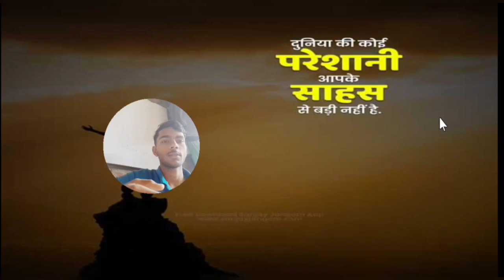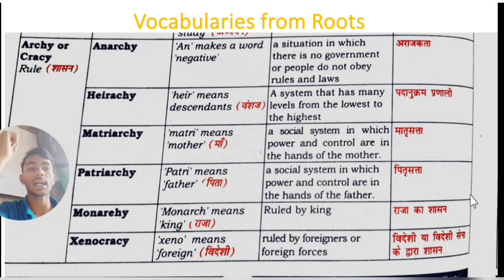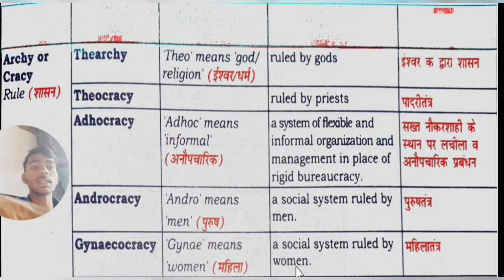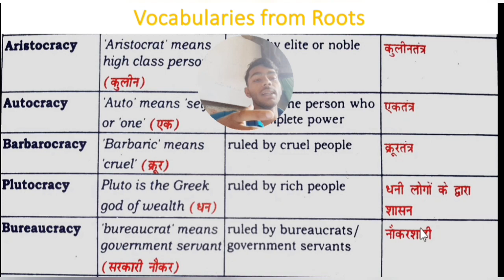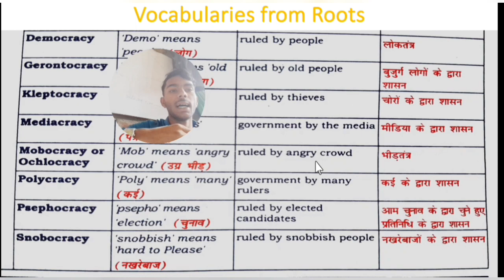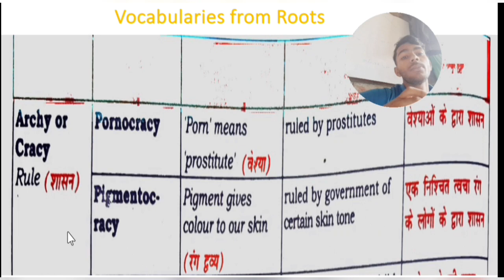Vocab series |Part 11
PDF ke liye Teligram channel par jaye

Ssc vocabulary best book
❤️❤️Upsc motivation video❤️❤️
❤️❤️Power of ips officer💗💗💗
❤️❤️Ips sachin atulkar sir♥️♥️

neetu singh vocabulary book
ssc cgl english book
neetu singh english class
english volume 1 neetu singh
best vocabulary book
black book vs vocab book
neetu singh vocabulary book review